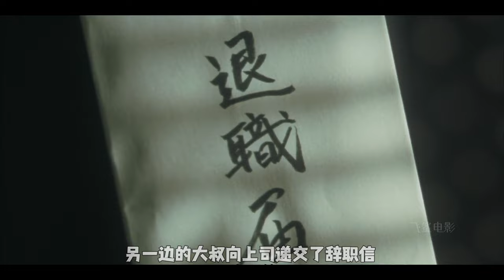让人大饱眼福的岛国片，女神黑木瞳大胆出演，内容疯狂又禁忌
《失乐园》